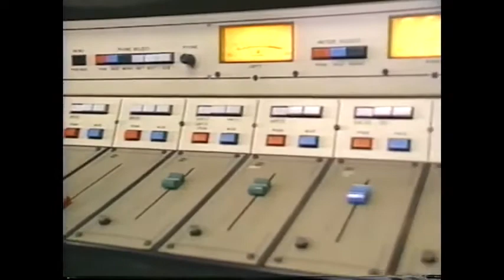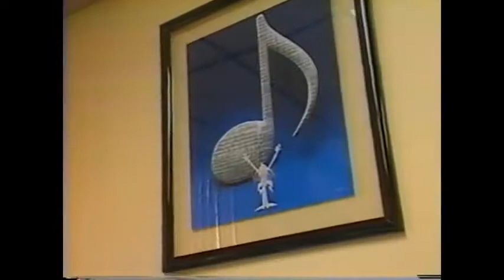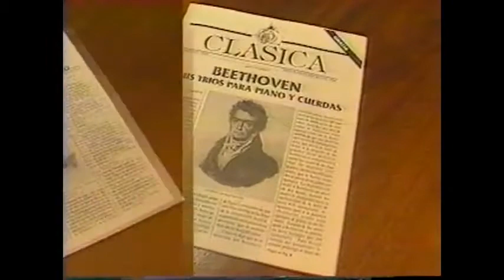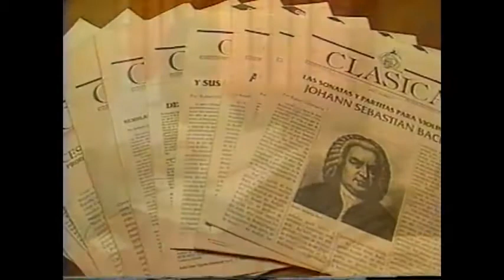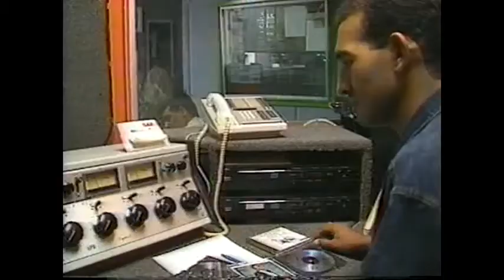Clásica Radio. Santo Domingo (Julio 1990)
Video de Clásica Radio (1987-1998) de Santo Domingo, República Dominicana, filmado en Julio 1990.